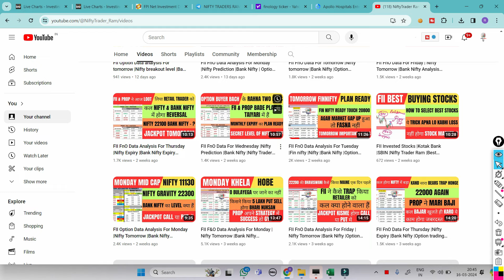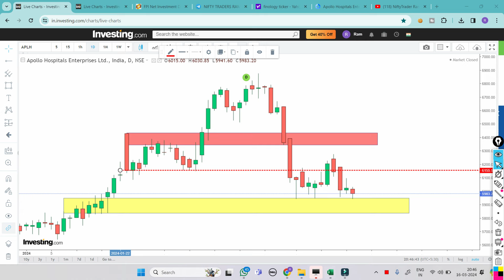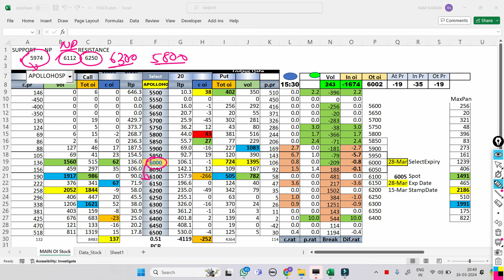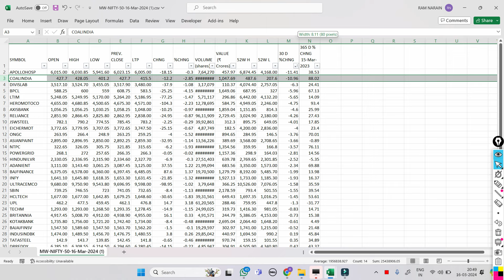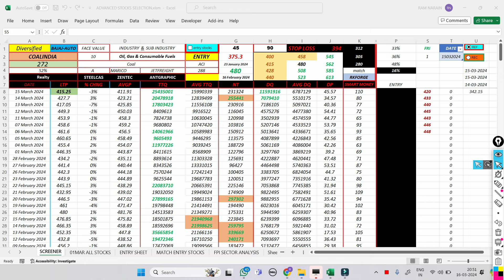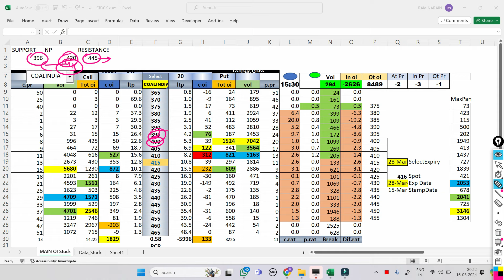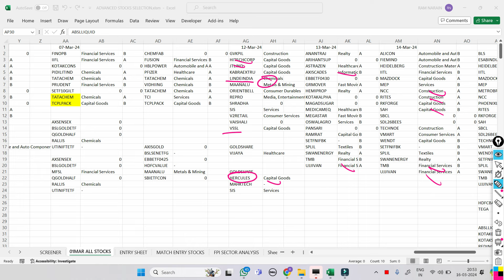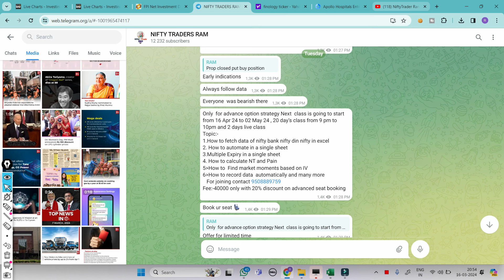FII SECTOR ROTATION DATA ANALYSIS |BEST STOCK TO BUY NOW | NIFTY TRADER RAM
market psychology
 stockmarketpsychology

cnbc awaz
zee business